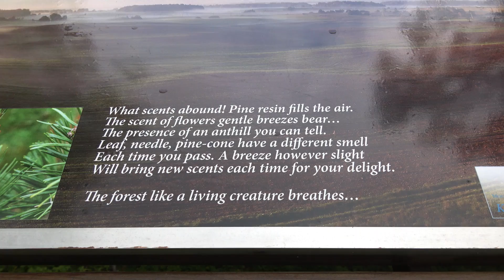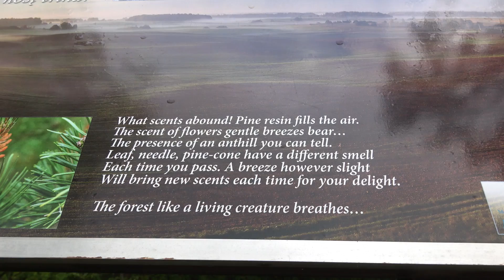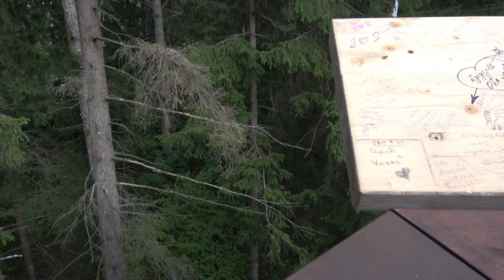The Treetop Walking Path, Lajų Takas.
The Treetop Walking Path is the first path in the Baltic States and entire Eastern Europe that provides an opportunity to take a walk high above the ground, at the level of treetops. The Treetop Walking Path is 300 meters long and gradually rises up to 21 meters above the ground. The observation tower at the end of the Path is 34 meters high, and enables visitors to observe the praised Anykščiai Pinewood, admire the winding Šventoji River, and see the towers of St. Matthew Church, which is the tallest church in Lithuania. 395 tons of metal and 1500 m3 of concrete were used to build the Treetop Walking Path.

The Treetop Walking Path is located in Anykščiai Pinewood. This relatively small forest is one of the most famous forests in Lithuania. Anykščiai Pinewood was made famous by one of the most prominent poets in Lithuania Antanas Baranauskas. He wrote the poem “The Forest of Anykščiai” in 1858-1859. While travelling through the Treetop Walking Path, you will discover certain extracts from this poem. There are 6 information stands situated between the information centre and the Treetop Walking Path. The stands introduce various trees, as well as our natural and cultural value – the Puntukas Stone.

The Treetop Walking Path was opened on 7 August 2015. Its opening ceremony was even attended by the Lithuanian President Dalia Grybauskaitė. The Treetop Walking Path Complex includes: an information centre, the path, and a watchtower. Architects of the structure: Alvydas Mituzas, Arvydas Gudelis, Andrius Dirsė. Original architectural solution: a folk band from Lithuanian ethno-cultural region called the Highland was selected to be the architectural motif of the watchtower. Diamond shaped motifs in the band dominate the facades.